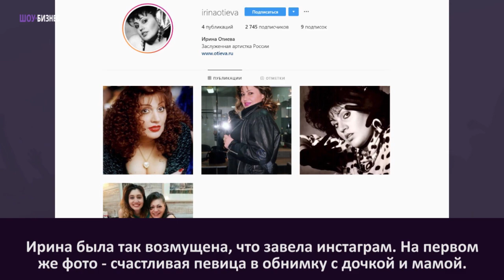Ирина Отиева назвала шоу Малахова мерзостью и провокацией. Певица отрицает алкоголизм и депрессию.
Узнай, почему популярная в 90-х певица Ирина Отиева называет передачу Андрея Малахова «Прямой эфир» о ней ложью и провокацией. Шоу «Ирина Отиева не выходит из дома и готовится к смерти» вышло на канале «Россия 1», в нем артистку снимали скрытой камерой. В передаче рассказали, что певица пребывает в депрессии, спивается, считает, что все её предали, и уже купила место на кладбище. Личная жизнь звезд российской эстрады часто всплывает в ток-шоу, и ложь на телевидение тоже не редкость, но, похоже звезду 90-х действительно зацепило. Смотри видео на канале «Звезды шоу-бизнеса» и знай обо всем что, происходит в мире знаменитостей!